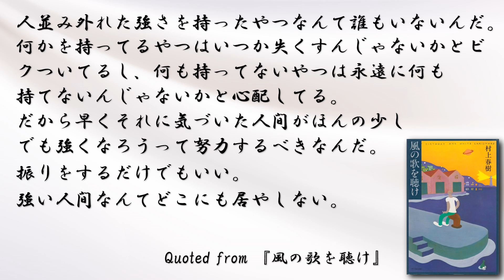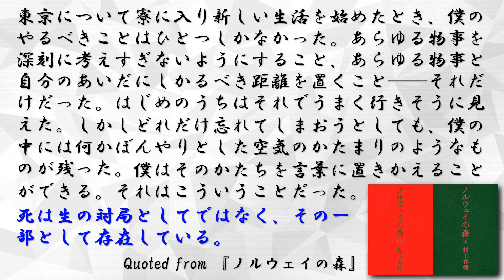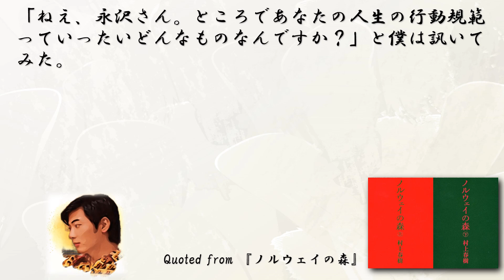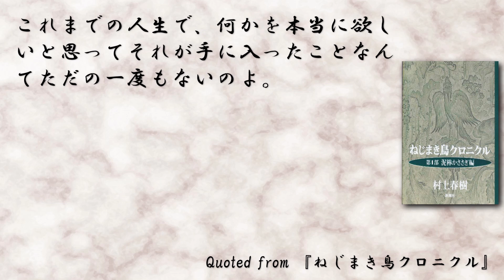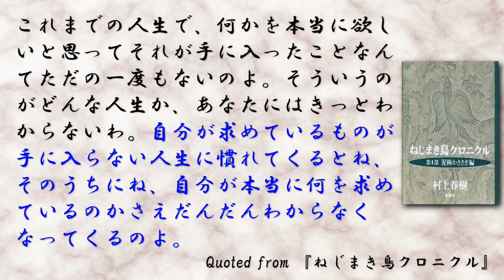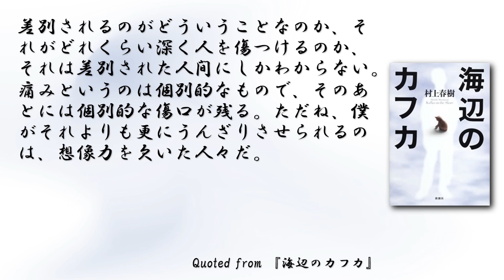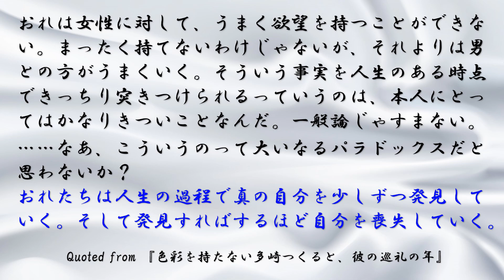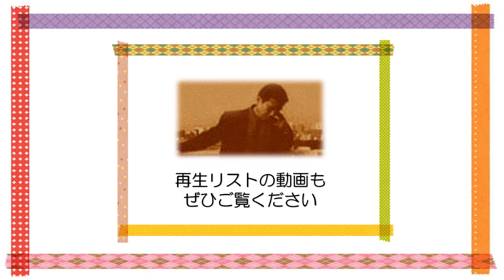人生の神髄を書いた名文集 ～村上春樹のことば～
今回は村上春樹の作中の名文を紹介します。